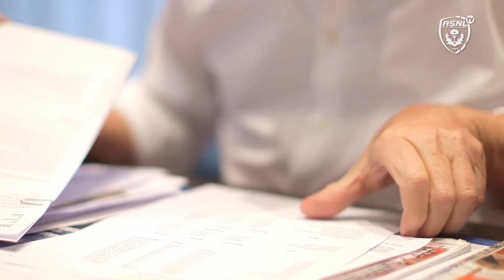Rousselot: "La vie est belle"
En convalescence après son infarctus, Jacques Rousselot veut positiver.